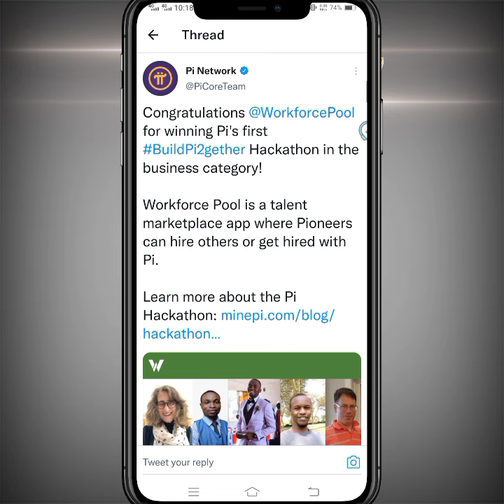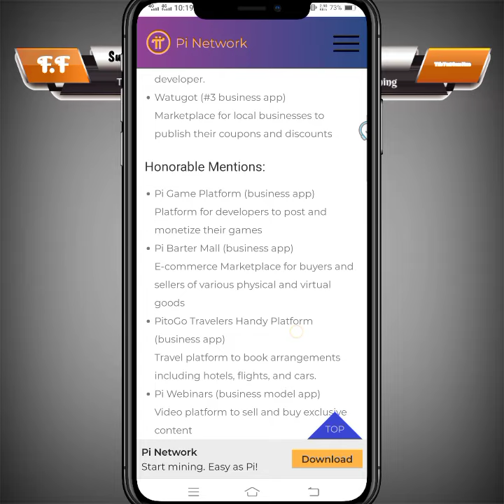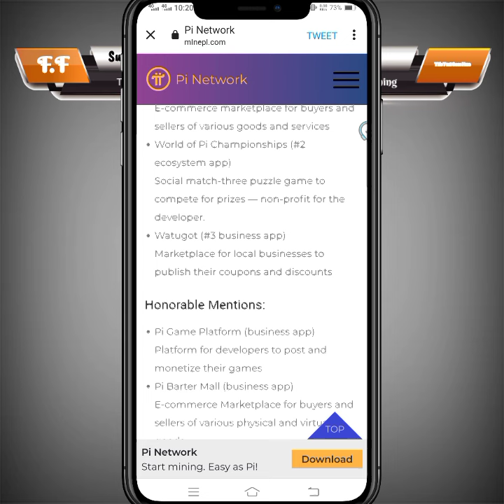Pi network new latest update | Pi Workforce pool 1st Hackathon winner $20,000 + 20,000 pi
Pi network new latest update ,Pi Workforce pool 1st Hackathon winner $20000 + 20000 pi,

Pi network,
Pi network new update,
Pi network Hackathon,
Pi network Hackathon winners,
Pi network projects,
Pi workforce pool,
Pi network ecosystem apps,
Pi network free mining App,